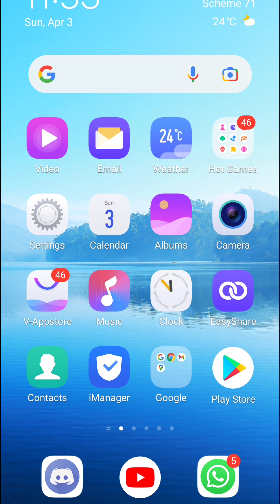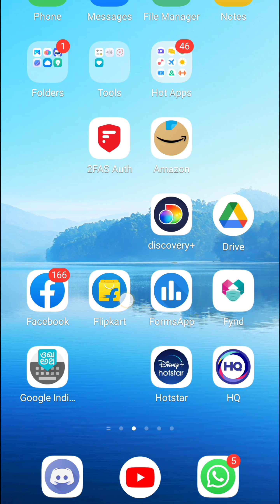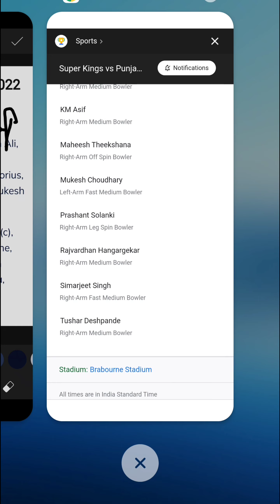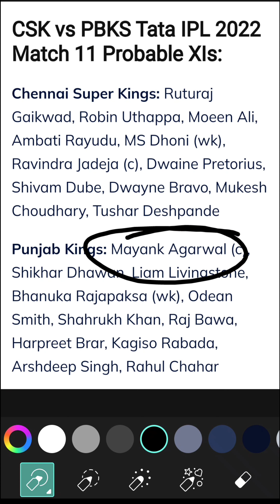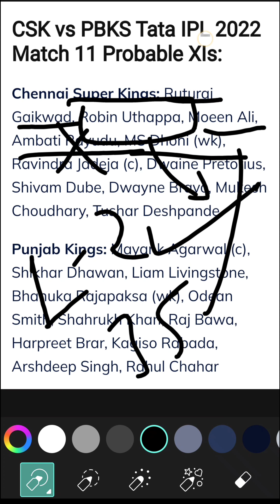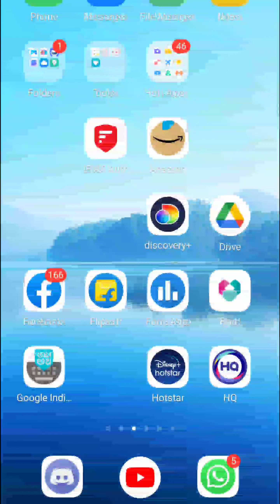CSK vs PBKS Dream11 Team |CSK vs PBKS Dream11 IPL 03 Apr |CSK vs PBKS Dream11 Today Match Prediction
NOTE :ALL FANTASY GAMES ARE LEGAL IN INDIA THIS TELEGRAM CHANNEL HAS PRODUCTS RELATED TO FANTASY GAMES ONLY. GAMBELLING OR BETTING SITES OR LINKS ARE NOT USED IN THIS TELEGRAM LINK .FANTASY GAMES ARE SKILL BASED GAMES SO PLAY AT YOUR OWN RISK

Topic Covered :-
csk vs pbks live stream,
csk vs punjab,
csk vs pbks 2022,
ipl 2022 preview,
punjab kings playing 11 2022,
csk vs pbks playing 11,
csk vs pbks prediction,
csk vs pbks pitch report,
csk vs pbks 2022 playing 11,
csk vs punjab kings ipl 2022,
pbks vs csk match prediction,
pbks vs csk today,
pbks vs csk preview,
csk vs pbks match 11 preview ipl 2022,
pbks vs csk prediction,
jonny bairstow,
cskvspbks11tht20,
cskvspbkst20match,
pbksvscskt20prediction,
csk vs pbks,
csk playing 11 vs pbks,
pbks vs csk,
ipl 2022 csk vs pbks match,
pbks vs csk playing 11,
csk vs pbks playing 11 2022,
ipl 2022 csk vs pbks match 11,
ipl 2022 match 11 csk vs pbks,
ipl 2022 csk vs pbks playing 11,
pbks playing 11,
pbks vs csk 2022,
punjab kings playing 11,
csk playing 11,
pbks playing 11 vs csk,
csk playing 11 2022,
ipl 2022 match 11 pbks vs csk,
chennai playing 11,
punjab kings vs chennai super kings playing 11,
pbks,
chennai playing 11,
csk vs pbks,

1. This analysis is based on my Understanding, knowledge and instinct .While selecting your team, consider the points mentioned and make your own team.

2.fantasy games takes great care to comply with all central and state legislation in India to ensure that users are fully protected. Every contest on platform is carefully designed to comply with applicable statutes and regulations in India. all fantasy games constitutes a ‘game of mere skill’, which makes the fantasy game exempt from the provisions of the Public Gambling Act, 1867 (PGA).